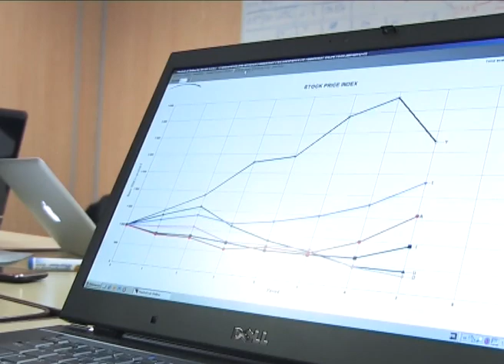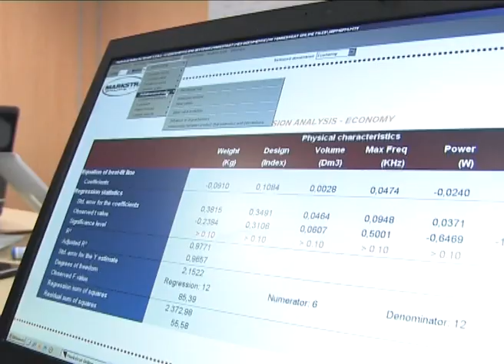MBA Stratégies et innovation marketing - ISC Paris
MBA Stratégies et innovation marketing de l'ISC Paris dirigé par M. Kamin. Chaque MBA correspond à prés de 550h dexpertise dans un domaine, encadré par des spécialistes, quils soient professeur docteur ou professionnels dentreprise. ISC PARIS, ecole de commerce, ecole de management, MBA, master